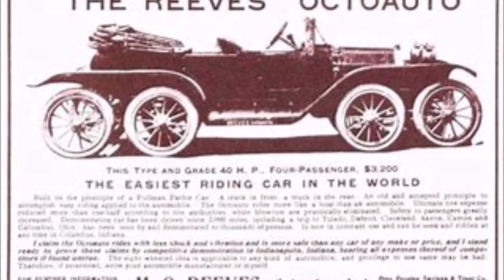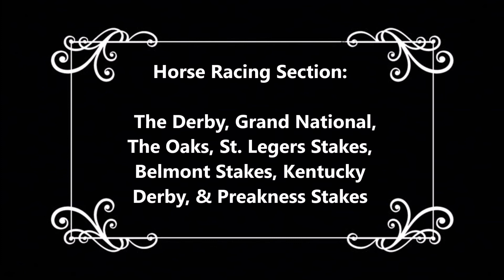A Winners Year: 1897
Episode 28. Australian Rules Football begins and the Queen's Plate(from the Horse Racing Section) was removed.
We are in the Late Modern Period.